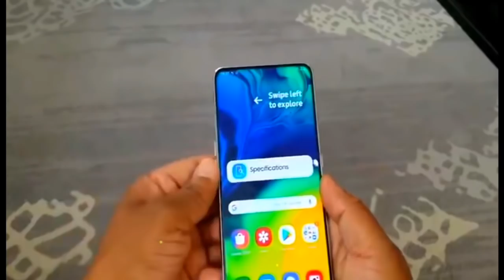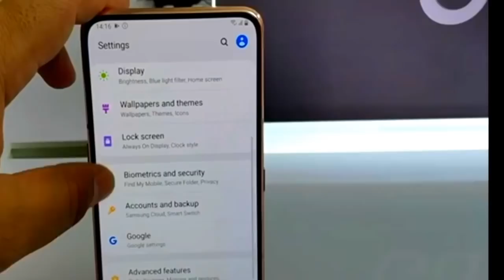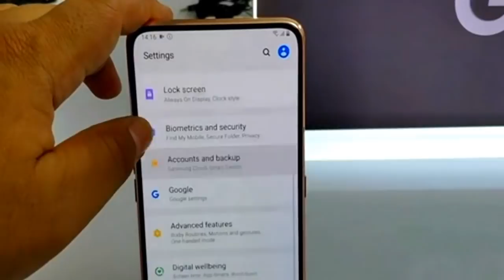سامسونجa80 العالمي بجد عكس كل التوقعات|galaxy a80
الفيديو ده موجود في القناة قبل كده بس انا نزلته تاني عشان اللي مشفهوش يشوفها وعشان بظبط شوية حاجات في القناة فمش عارف اصور دلوقتي
هاتف جلاكسيa80 الرائد والحديد كليا من شركة سامسونج هي الفكرة في الاول لشركة اوبو ولكن سامسونج اضافت طفرة جديدة عليها وهي الغاء الحواف بسبة كبيرة جدا هاتف سامسونجa80 من احدث هواتف الشركة في الفيديو ده هتعرف كل حاجه عن الفون المواصفات التقنية والتصميم والذاكرة وكل مايخص الهاتف والسعر والالوان والدول المتوفر بها .

🎥هونر 8a بطل ال2000 امكانيات رهيبه سعر ممتاز

شاهد ايضا مراجعة كاملة وشامل لريدمي نوت7

مقارنة العمالقة وافضل هاتف للنصف الاول من هذا العام

اختراع هيغير فكرتك عن التسجيل الصوتي

اوبو صنعت هاتف المستقبل كاميرا تحت الشاش. ومكالمات مجانيه

نصيحة لك قبل شراء اي هاتف ذكي